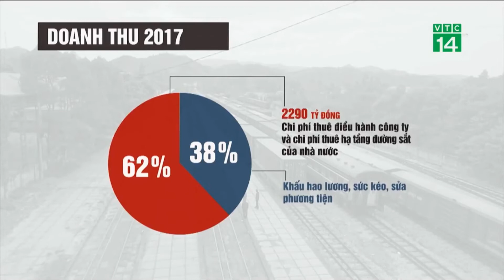VIETV VIETNAM THANH TOI TINH 27 OCT 2018